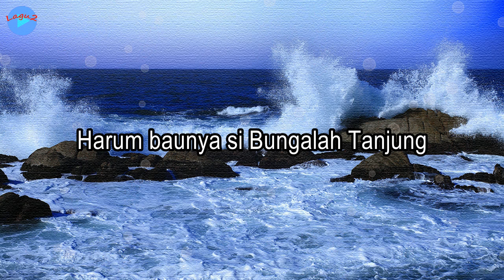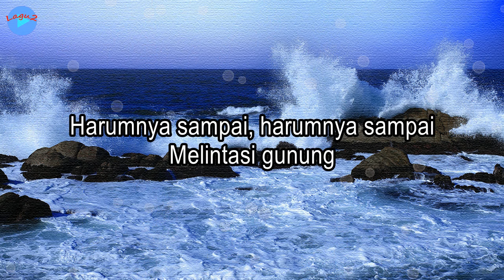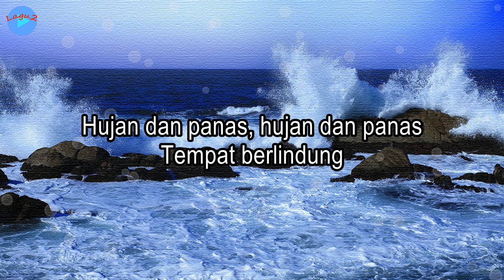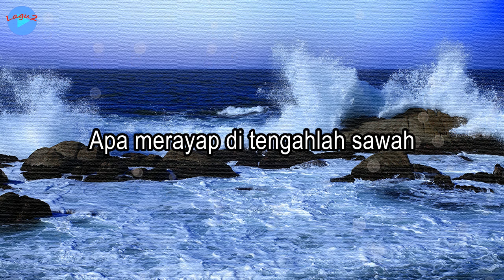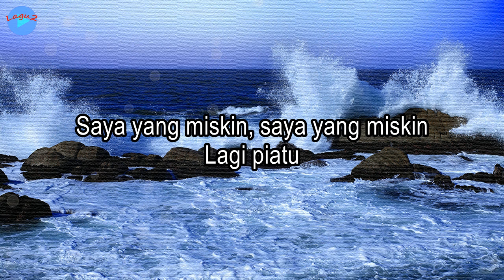Bunga Tanjung - Jamal Mirdad (Lirik Lagu) Harum baunya si Bungalah Tanjung Harumnya sampai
Penyanyi: Jamal Mirdad

Lirik:
Harum baunya si Bungalah Tanjung
Harumnya sampai, harumnya sampai
Melintasi gunung

Melintasi gunung

Tuan kuharap umpamalah payung
Hujan dan panas, hujan dan panas
Tempat berlindung

Tempat berlindung

Apa merayap di tengahlah sawah
Anak kepiting, anak kepiting
Di lubanglah batu

Di lubanglah batu

Apa diharap kepadalah saya
Saya yang miskin, saya yang miskin
Lagi piatu

Lagi piatu